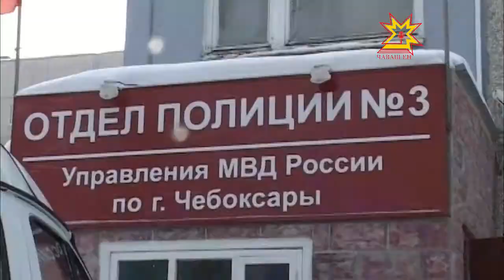Кăнтăр кунĕнчи çарату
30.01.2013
Кăнтăр кунĕнчех çаратаççĕ. Транспорт чарăнăвне утакан хĕрарăм инкек сиксе тухасса шутламан та, арçын тахăш вăхăтра ун хул пуççи çинчи сумкине туртса илнĕ.